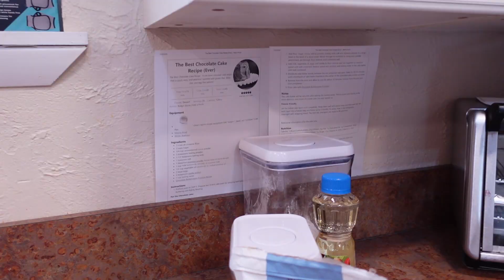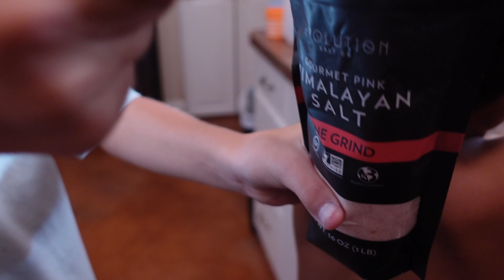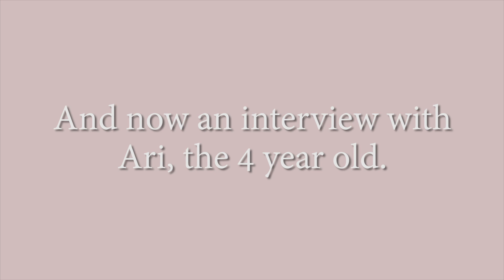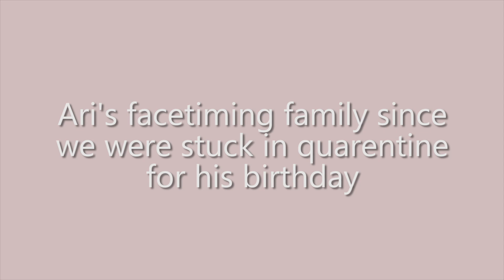Interviewing my 4 year old | Ari Turns 4 | Quarantined on His Birthday | Fisher Family Vlogs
I decided interviewing my 4 year old for his birthday would be fun to look back on. We were in quarantine, but tried to make the most of him turning 4. Ari helped make his own chocolate cupcakes. Hayden helped the boys learn new tricks on the trampoline and air track. Overall it turned out pretty good considering we weren't able to go to the store for anything.

Bait Strips

Sensory Sacks

OOTD:
Swimsuit
Similar Cover Up

A Few of Our Favorites:
Face wash
Boy's Seaweed for Kim Bap
Korean Sticky Rice

CAMERA STUFF:
Vlog Camera
Favorite Lens
JOBY GorillaPod 3K Kit
Go Pro Hero 8
Manfrotto Mini Tri-pod

End of the Vlog Song: Even if the Sky is Falling Down by Candelion